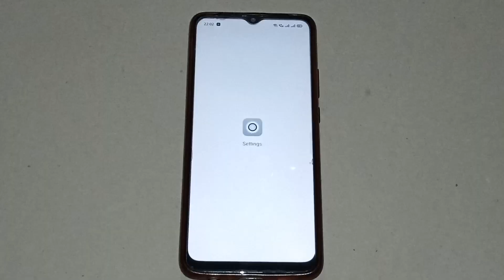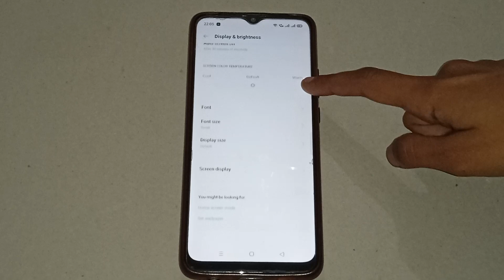oppo a31 mein font size kaise increase Karen, how to increase font size